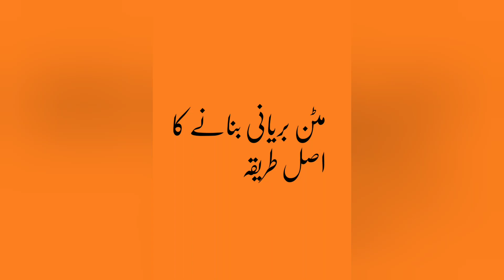How to make healthy mutton biryani without ghee | baghair ghee Kay lazeez mutton biryani ka tarika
Mutton biryani is very delicious recipe. In this recipe I cooked mutton in a very unique style by retaining the natural taste of mutton using mutton stock. Giving all aromatic spices, the flavor of recipe enhanced.